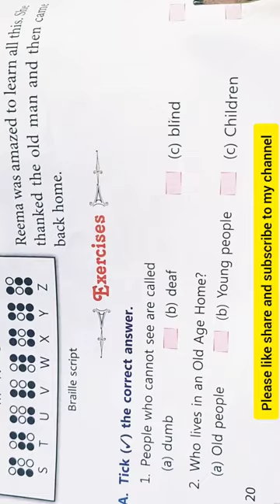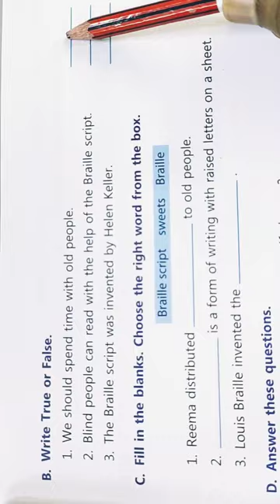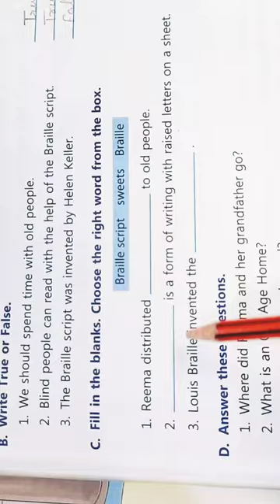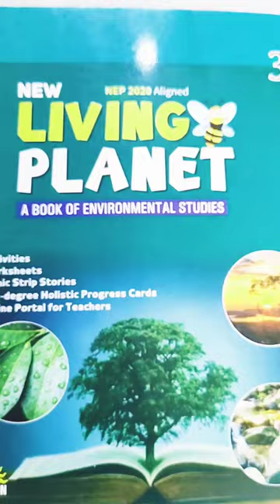Caring For Others chapter 4 with Questions Answers and all exercise class 3 EVS